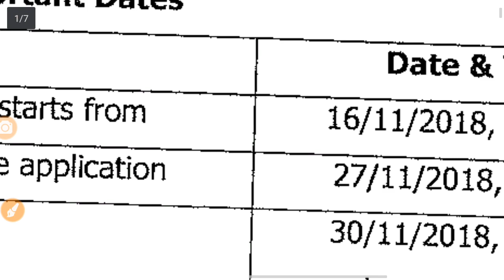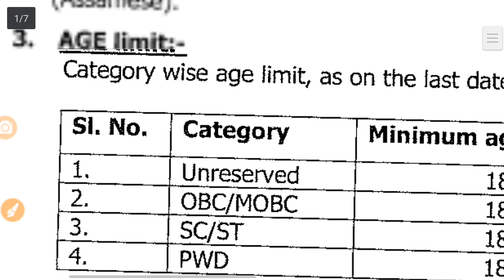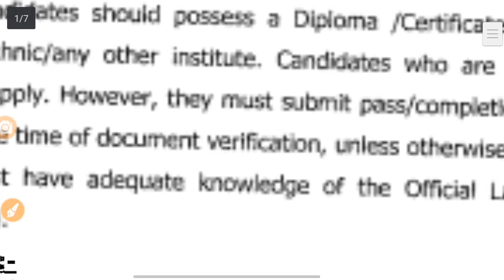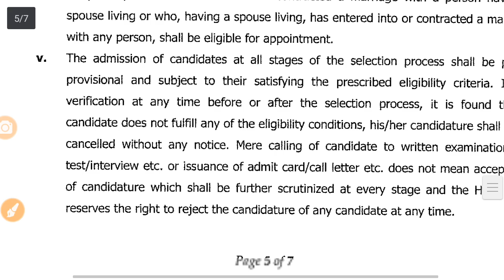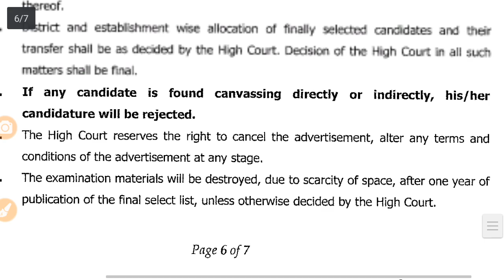हाईकोर्ट भर्ती 2018||स्टेनोग्राफर भर्ती ||High Court Stenographer Recruitment ||All India Steno Jobs